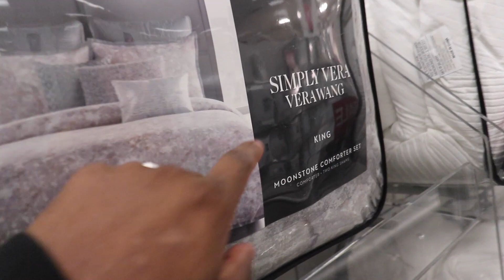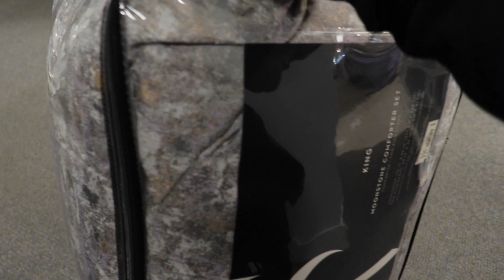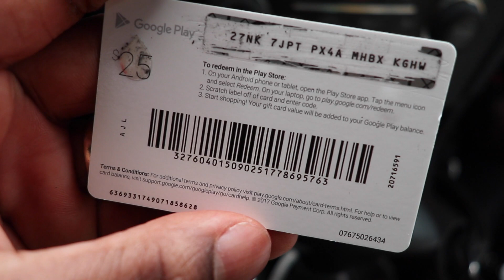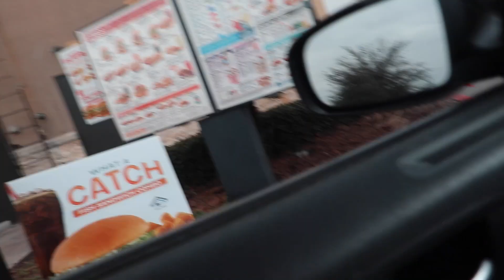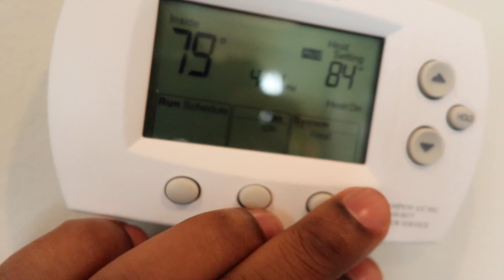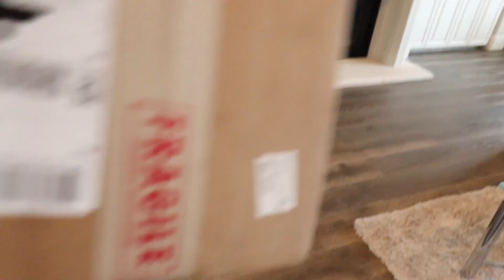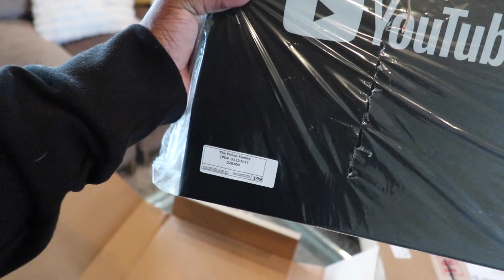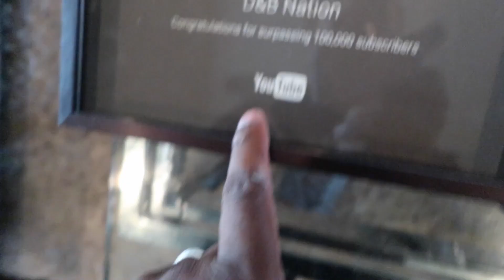YOUTUBE SENT US A GIFT | THE PRINCE FAMILY